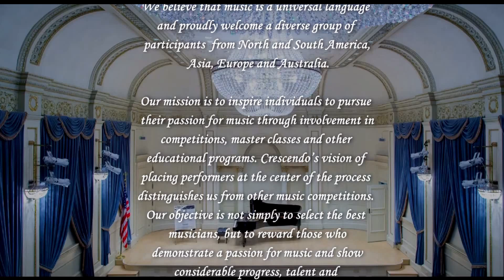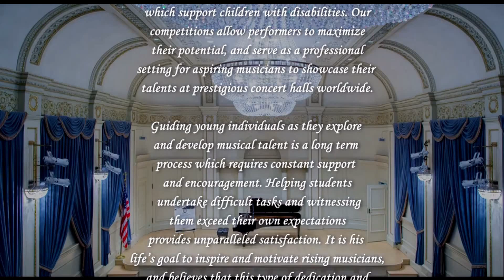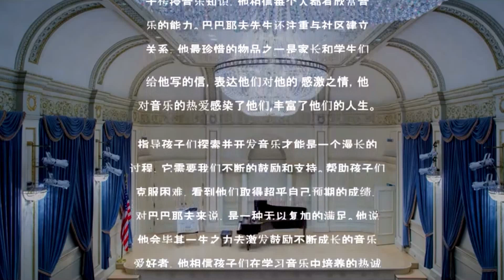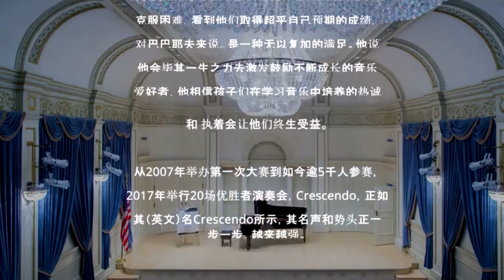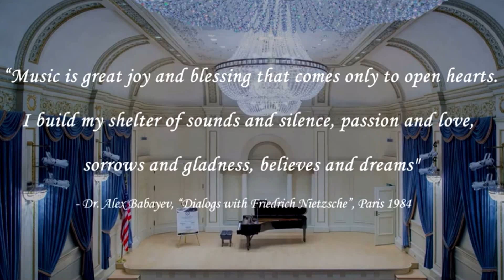Little Mozarts International Competition 2022 Concert #3